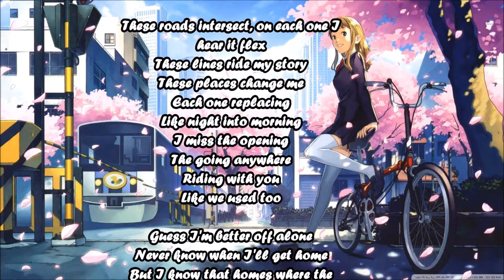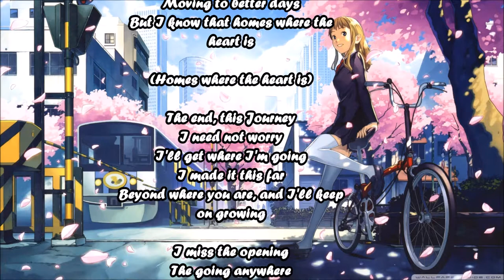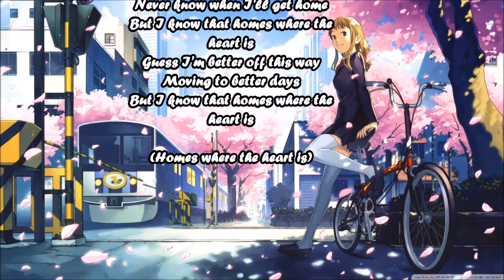Nightcore - Home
20$ GIVEAWAY when the channel hits 300 subscribers. How to participate:
- Share any video of mine with the hashtags NightcoreX Staynightcored wherever you want. The more you share, the higher are your chances to win

Your help is really important!

Original song: Jordan Schor  Harley Bird - Home